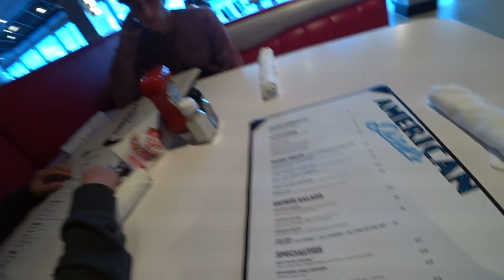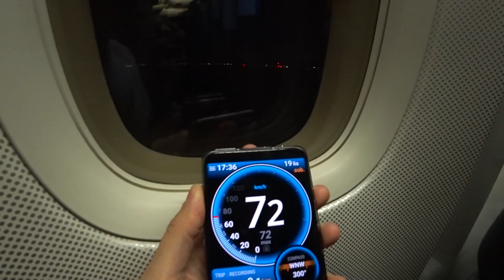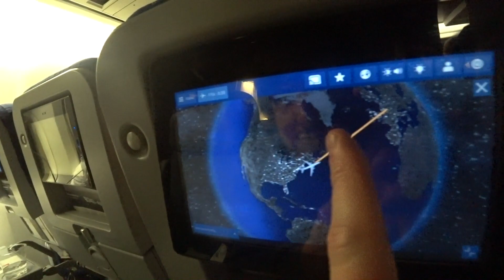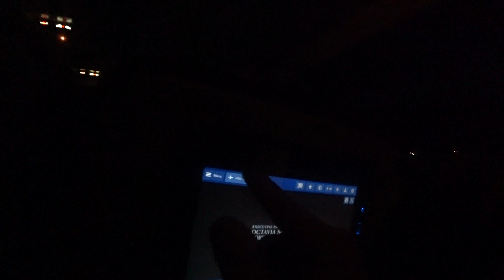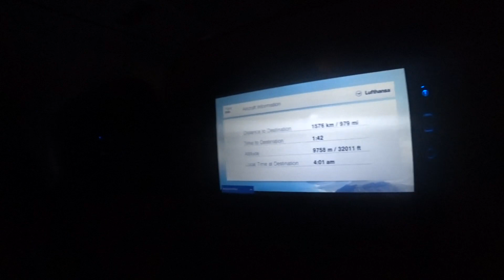USA/NCL #23 - Wracamy, ale we dwójkę, chwile grozy w samolocie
Długi odcinek na zakończenie serii z naszego ostatniego wypadu. Końcowe chwile na statku, gokarty i turniej "Deal or no Deal". Na lotnisku kończy nam się szczęście, Kacper musi zostać w Stanach. W drodze do domu wpadamy na bardzo silne turbulencje, niektórzy wpadają w panikę. Na koniec podsumowanie wagi po wyjeździe.